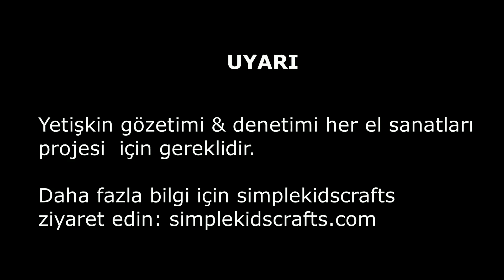DIY | Dikişsiz Barbie Elbise, Etek, Bluz, vs - Kıyafetleri Nasıl Yapılır? | Kendin Yap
Barbie eşya yapımı: 1 dakika  tutkalsız dikişsiz Barbie Kıyafetleri. DIY | Dikişsiz Barbie Elbise, Etek, Bluz, vs -  Kıyafetleri Nasıl Yapılır? | Kendin Yap

Malzemeler:
- Büyük bir tabak ya da tava
- iki farklı renk kumaş (yıpranmayan kumaş )
- iki farklı renk şerit
- tükenmez kalem
- makas

XOXOXO,
Merve

XOXOXO,
Merve